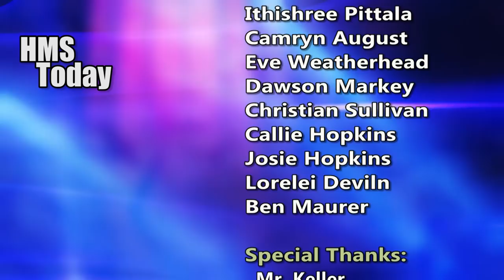HMS Today 11/16/18